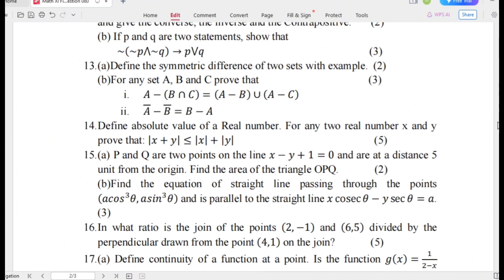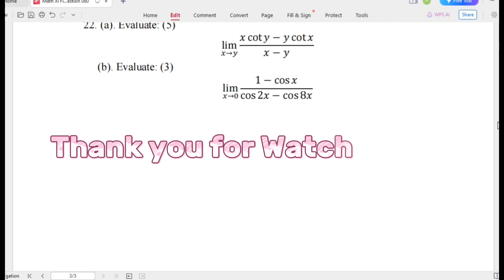Mathematics class 11 Set A Practice Questions 2080 | Liverpool Int"l College Math questions Set A